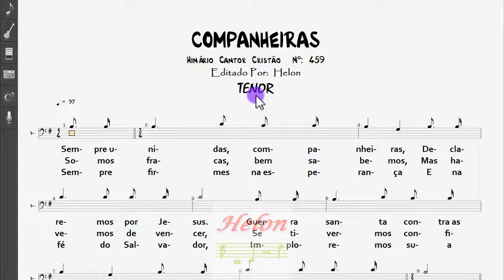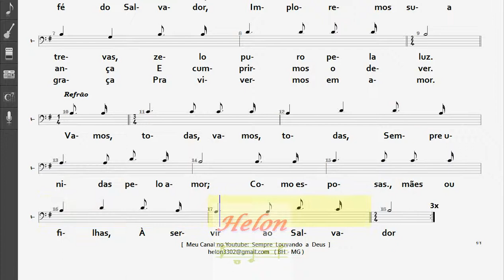459- COMPANHEIRAS - TENOR